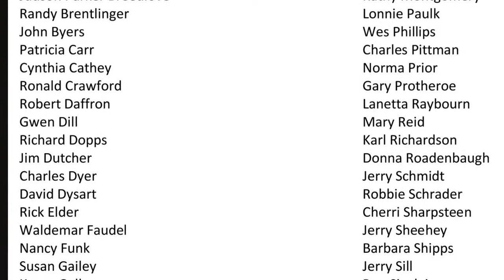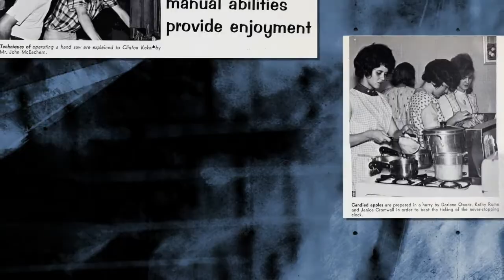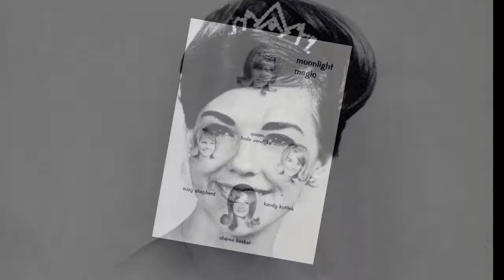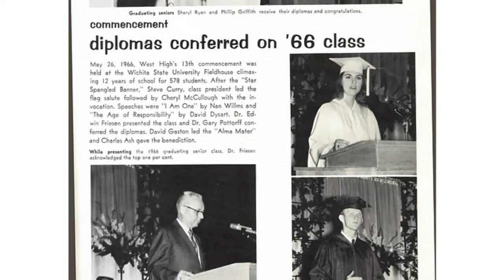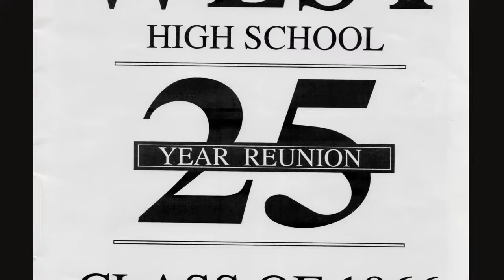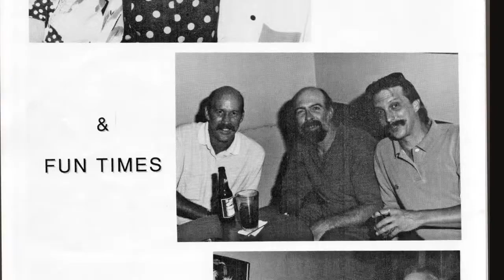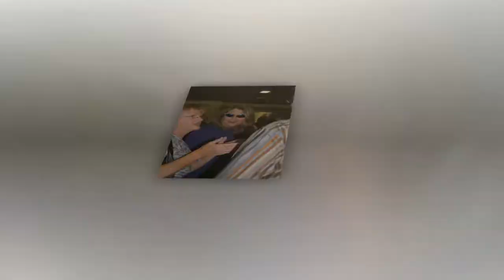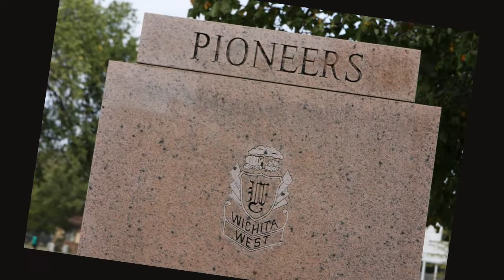Wichita High School West Class of 1966 50th Reunion Video